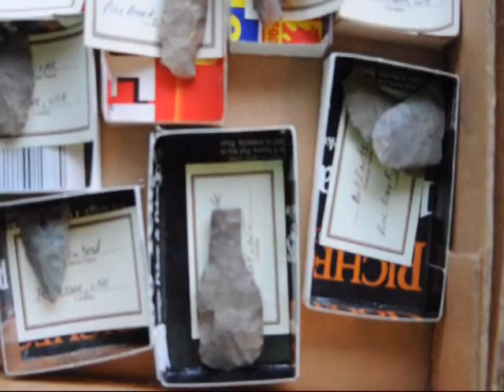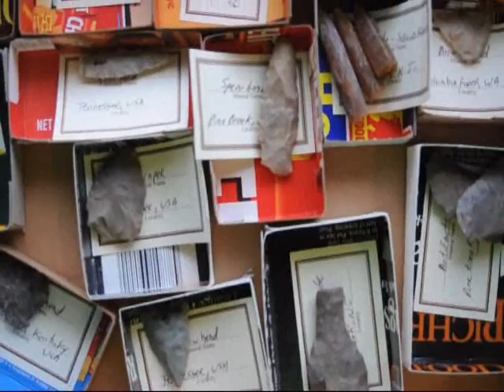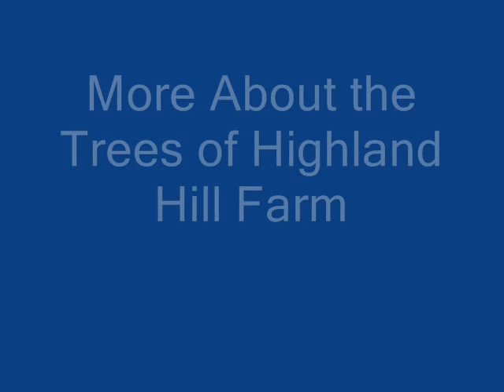Mineral Collecting By Trading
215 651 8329 Trade for Fossiles Minerals and Indian Artifacts here... Fossils Geological Time and EvolutionVirtual Fossil Museum Pictures of Fossils Across Geological Time and Evolution.
- Cached - SimilarSDNHM: Finding FossilsFossils are the remains or traces of ancient life. Fossils can be mineralized bones, teeth, shells, wood, or actual unaltered material from an organism, ...
- CachedFOSSILS FOR SALEFossil Mall Extensive Collection of Fossils for Sale.
- Cached - SimilarScienceDaily: Fossil NewsMar 20, 2011 ... Fossils Record Reveals Ancient Migrations, Trilobite Mass Matings ... Powerful Microscope Reveals Chemical Structure of Fossils ...
- Cached - SimilarBrainPOP | Science | Learn about FossilsFossils. How do we know what dinosaurs looked like? ... And finally, you'll see how careful examination of the fossil record can teach us a great deal about ...
- Cached - SimilarThe UnMuseum - What is a Fossil?mus.pa.usA fossil is the prehistoric remains of a plant or animal. Fossils are typically preserved when they are buried under many layers of sand and mud.